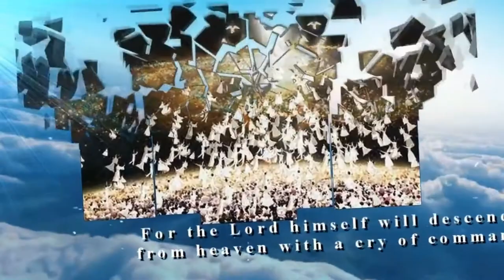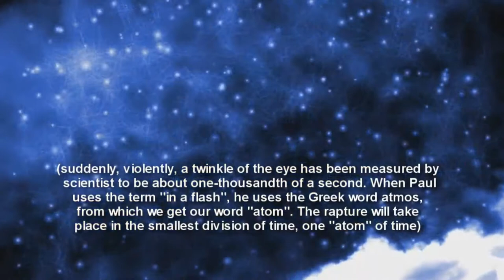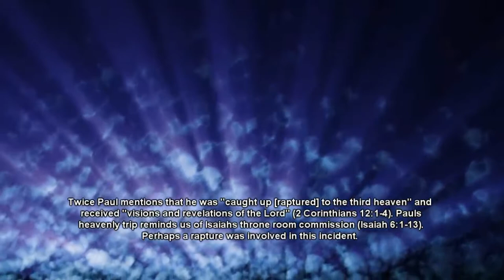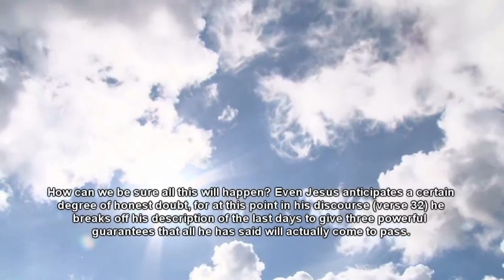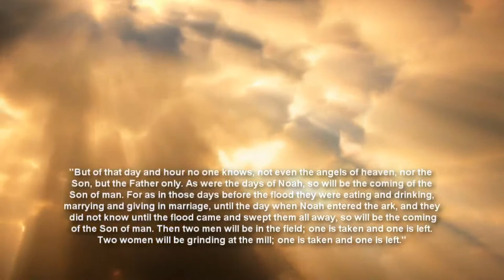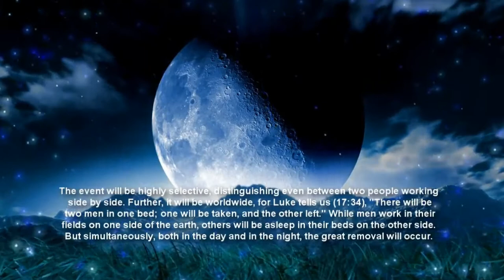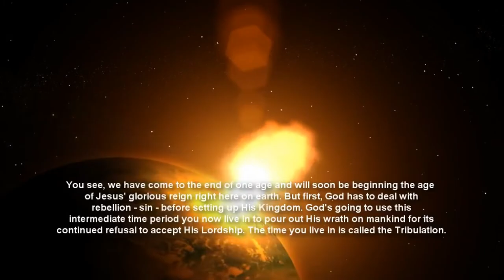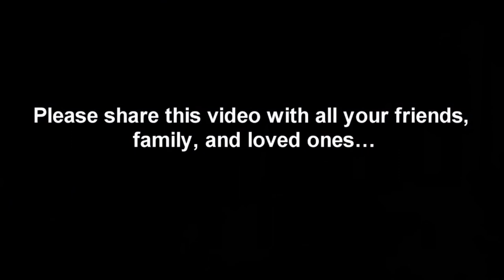The Rapture and the Thief in the Night | (Full HD Movie)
We must all face the facts and realize that all of us have friends and family members that are going to miss the rapture. In this movie, "The Rapture and the Thief in the Night," Prophecy Update Videos give us a step by step explanation of what has happened, why it happened, what to expect next, and what people must do and what they must not do if they miss the rapture.

Prayerfully our friends and family members will watch this video before the Rapture and not miss it, but some will certainly be Left Behind! Every believer needs to watch this video and share it with their unsaved friends, and family members. This video explains why the Rapture is the Blessed Hope of every believer and how this event is different from the Second Coming of Jesus Christ. It also explains what a person is to do if they miss the Rapture, and the events of the Tribulation, the Antichrist and the Mark of the Beast. It is an excellent witnessing tool that will prayerfully keep many from missing the Rapture, at the same time it's also, a valuable guide for those Left Behind.

Check out Prophecy Update Videos YouTube channel below for more videos just like this one!

Jesus is coming soon! Repent, believe the Gospel, and be converted to new life in Jesus Christ today! Tomorrow is not promised!

Jesus Christ is the only way to the Kingdom of Heaven...and the only name that can save you!

(Romans 3:23)

(Romans 3:10)

B: Believe Jesus died for your sins.

"For God so loved the world, as to give his only begotten Son; that whosoever believeth in him, may not perish, but may have life everlasting." (John 3:16)

C: Confess that Jesus is Lord.

When you declare with your mouth Jesus is Lord and believe in your heart God raised Him from the dead you will be saved. For with the heart man believes and is justified and with the mouth confession is made unto salvation."  (Romans 10:9-10)

Jesus is the only way: "I am the way, the truth and the life. No one comes to the Father but through me." (John 14:6)

If you meant what you said and believed it, you are now saved! Now that you are saved you need to live the rest of your life for Christ and obey His commandments.

As always if you have any prayer requests please leave them below in the comment section and we will make sure to get back with you.

We highly suggest that everyone follow us on Parler as Instagram and Twitter are starting to censor content.